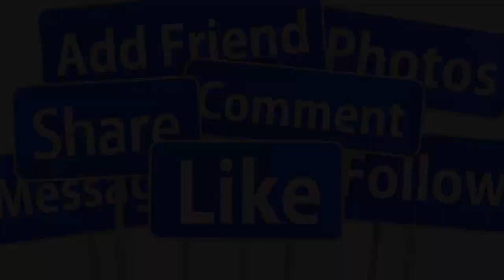💕TRỰC TIẾP TOÀN CẢNH NHƯ QUỲNH LÊN XE HOA TUỔI 52 VỚI CHỒNG DOANH NHÂN NGOẠI QUỐC